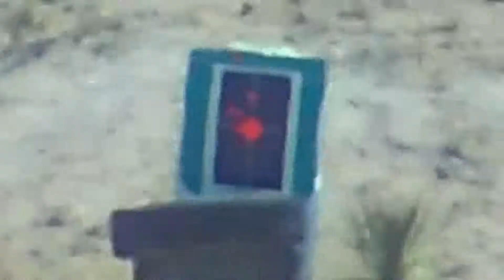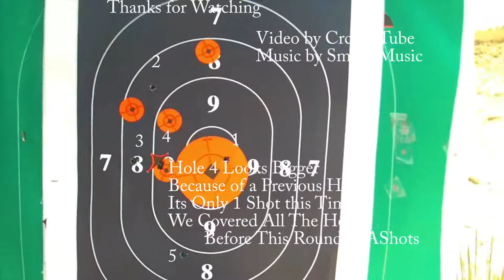NcStar 2-7X 200 Yrd Shoot Jun 12 2011 on my 1891/30 Mosin Nagant